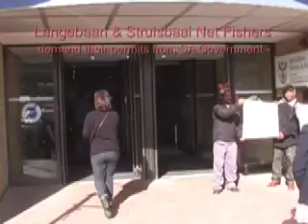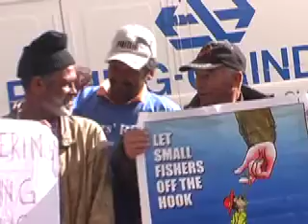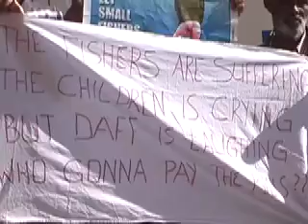SA West-Coast fishers permit victory.mov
Small scale net fishers from the South African West Coast fishing villages of Langebaan and Struisbaai marched on the Government Department of Agriculture Forrestry and Fisheries (DAFF) on the 23rd of September 2011.  They had been waiting over 3 weeks for the government to re-issue their annual permits.  When the permit system was introduced in 2002, only those who were literate enough to fill in the forms got permits.  Now even the children of these families are being deprived of their education due to government blunders. Going fishing without a permit can result in a huge fine and a jail sentence. Meanwhile big industry has ended up with the lions share of the fish stocks- leaving these people who have lived only from fishing for generations destitute.  It turned out that the permits they were waiting for, had been sitting on the government officials desk for weeks, waiting for the signature of someone in an adjoining office.